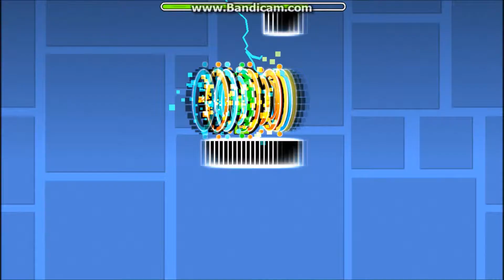Custom Geometry Dash Levels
Here are some of my custom geometry dash levels.